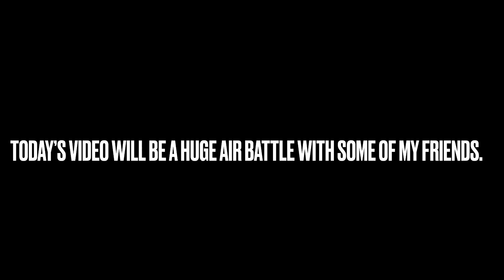Astracraft : Huge Air Battle Event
POG

This video couldn’t have been possible without the participants:
-Sith Waffles
-Phoenix
-Devil-Chan
-Simranjeet
-Me :D
If you want to be part in the next event let me know on Discord!

Want to do this for yourself? Make a Infinite Arena game with infinite fuel enabled, and invite your friends for some fighter jet PVP action!
Also I’d really appreciate a like and sub if you haven’t already, because this video took a TON of time and effort to make. :D

Anyways
Have
A
Nice
Day!